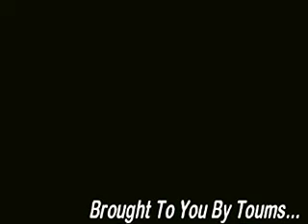NBA Basketball Nike-Street Freestyle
nike basketball hot moves hot players new moves commercial nike basketball streetball